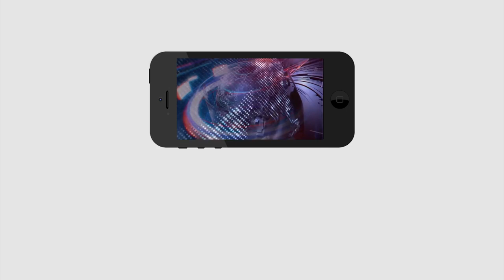BJP Supporting Nimmagada Ramesh Kumar | జగన్ కు షాక్... నిమ్మగడ్డ వెనక బీజేపీ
జగన్ కు షాక్... నిమ్మగడ్డ వెనక బీజేపీ